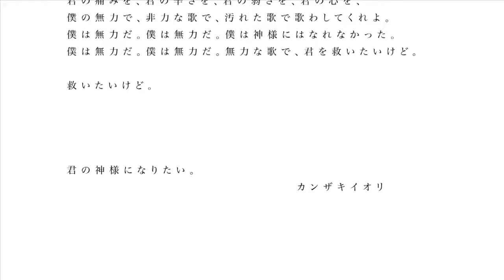【カラオケ】君の神様になりたい。《カンザキイオリ》(On Vocal)±0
カンザキイオリ様の『君の神様になりたい。/初音ミク』のニコカラです
●本家様